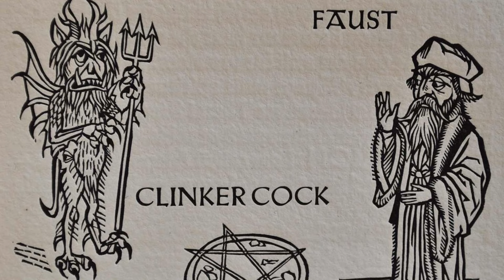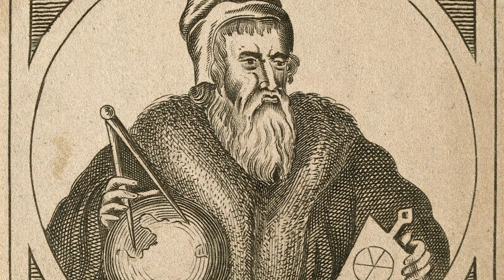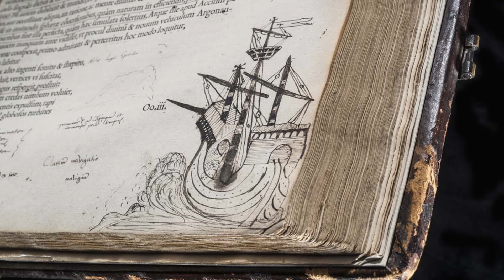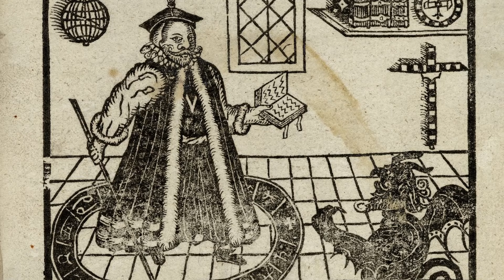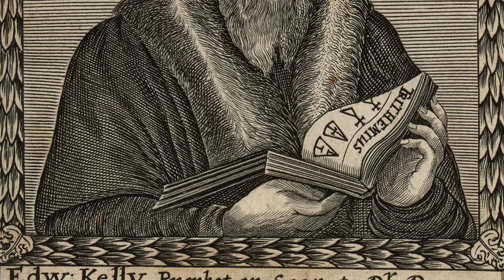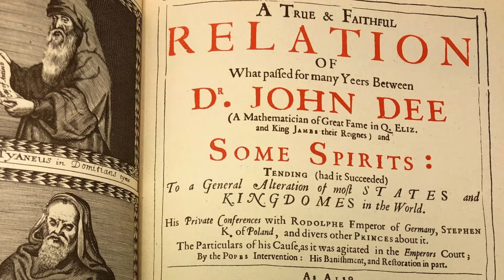A lenda do Dr. Fausto e as artes ocultas no Renascimento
Sobre a necromancia e outras artes ocultas no Renascimento, ilustradas pela lenda do Dr. Fausto (na versão de Christopher Marlowe) e as colaborações entre John Dee e Edward Kelley (nas "conversações angélicas").

Referências:
WADDELL, Mark A. Magic, science, and religion in early modern Europe. Cambridge University Press, 2021.
MARRONE, Steven P. A history of science, magic and belief: From medieval to early modern Europe. Bloomsbury Publishing, 2014.